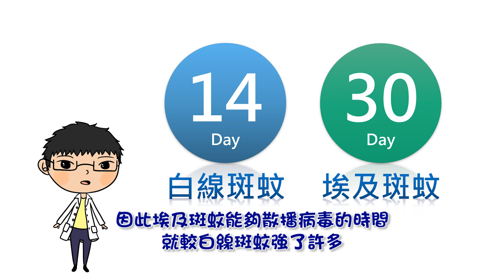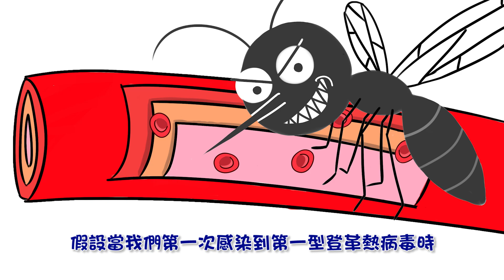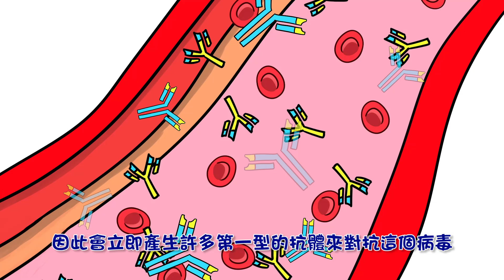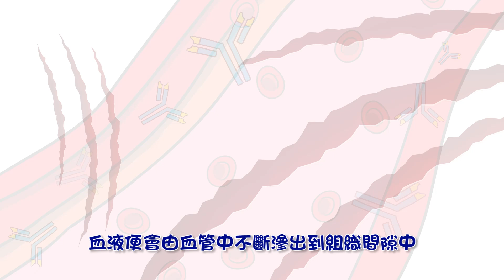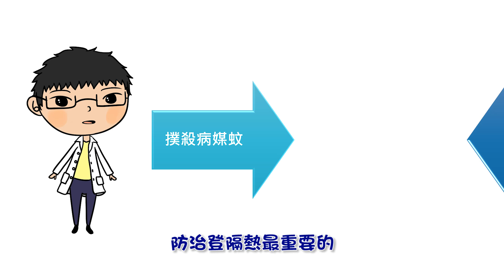出血性登革熱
你知道造成傳播登革熱的蚊子主要是埃及斑蚊及白線斑蚊嗎？ 其中傳染力較強的是埃及斑蚊，而他主要生長在北回歸線以南的熱帶及亞熱帶地區，因此台灣地區登革熱的流行主要分布在嘉義以南等地方。